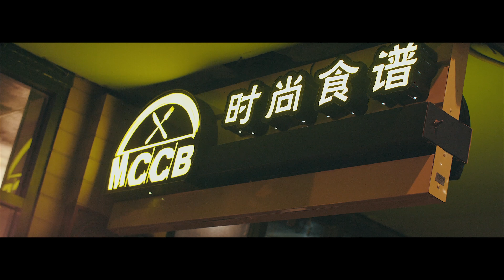Kajahn Ari - Rhodeo ft. Emontre & Shi Money (Music Video) Shot